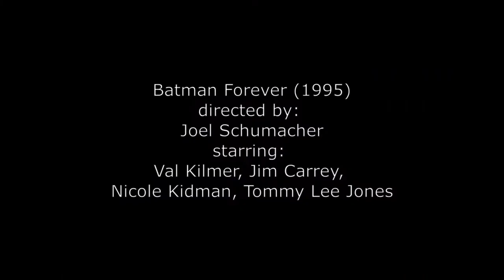Batman 1- 4 Movie Posters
All the Cool Movie Posters from Batman 1- 4 Movie Posters.

Batman (1989) Batman & Returns (1992) are American superhero films both directed by Tim Burton. The films stars Michael Keaton as Bruce Wayne / Batman, alongside Jack Nicholson, Kim Basinger, Danny DeVito, Michelle Pfeiffer, Christopher Walken, Billy Dee Williams.

Batman Forever (1995) directed by Joel Schumacher. Val Kilmer replacing Michael Keaton as Bruce Wayne / Batman. The film also stars Tommy Lee Jones, Jim Carrey, Nicole Kidman, Chris O'Donnell.

Batman & Robin (1997) directed by Joel Schumacher. George Clooney replacing Val Kilmer who replaced Michael Keaton as Bruce Wayne / Batman. Chris O'Donnell ,Arnold Schwarzenegger, Uma Thurman, Alicia Silverstone also star.

The COOL MOVIE POSTERS channel delivers All The Latest Movie Posters for all the best upcoming movies.

More Dc Comics and other Cool Movie Posters coming soon!